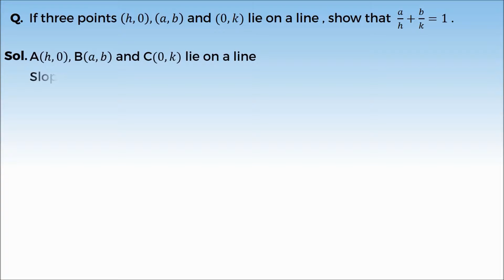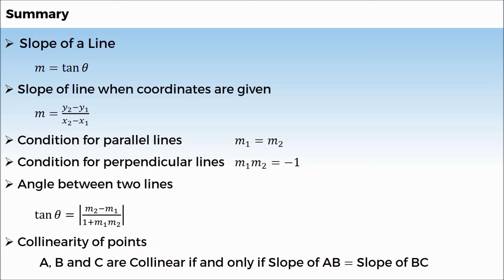14. 11M10.1 Concept Test 4